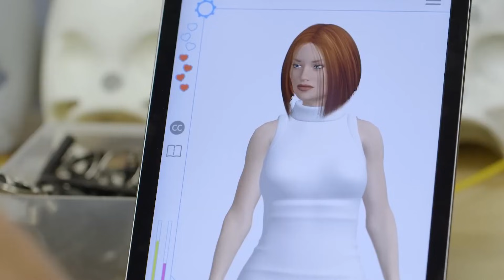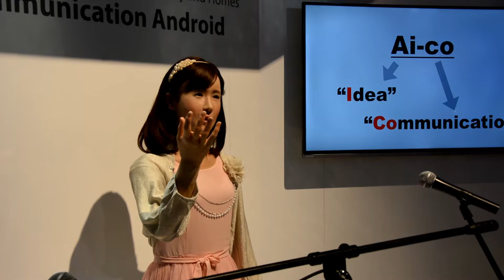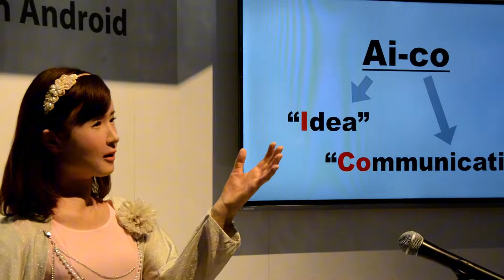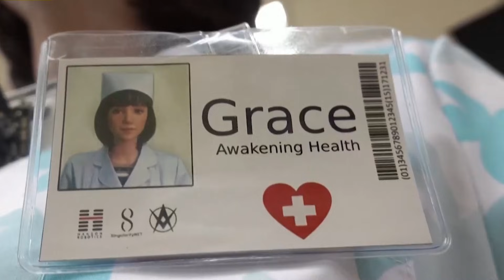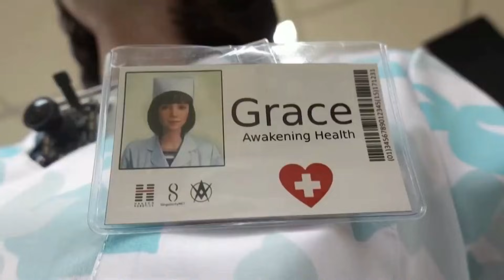My Robot “Wife” Never Argues — Is This Legal?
A $1,499 “robot wife” that never argues, never gets tired, and always listens — it sounds like science fiction, but it’s happening right now. In this video, we dive into the rise of humanoid companions, the shocking reality of AI-powered emotional machines, and the legal and ethical questions that come with them.

From advanced models like Harmony, who learns your habits and adapts to your mood, to Elen and Aiko, designed for daily companionship, and Grace, built to care for hospital patients — these machines are blurring the line between technology and intimacy. Even high-profile robots like Sophia and Jia Jia are redefining what it means to connect emotionally with something non-human.

But as these lifelike robots become cheaper, more personal, and more emotionally aware, one question rises above all others: Is this even legal? We’ll unpack the laws, the ethics, and the uncomfortable truth — that emotional machines might not replace love, but they are already replacing loneliness.